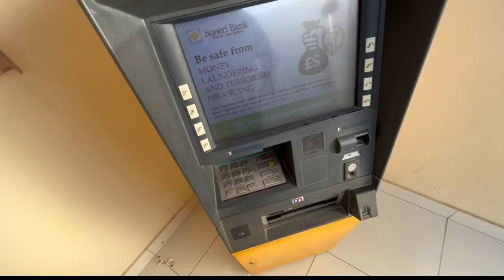Asia cup just started